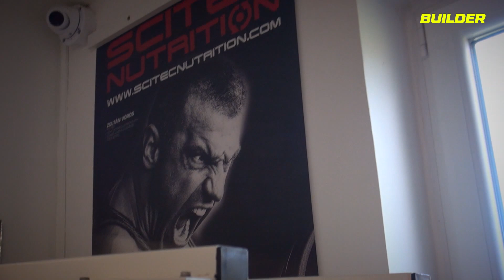Megateszt, motor, rocksztárok, edzőterem - mi az összefüggés?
Néha (nem is ritkán) előfordulnak velünk szürreális történetek, de általában éppen nincs kéznél kamera. Hát most volt! Motorozni indultunk, de nem csak a benzinkutat és a tájat sikerült felfedezni, hanem egy kicsi, de pöpec klasszikus edzőtermet is, olyan helyen, ahol nem számítottunk rá és nem éppen akárkikkel!